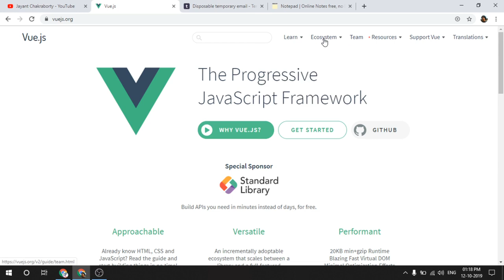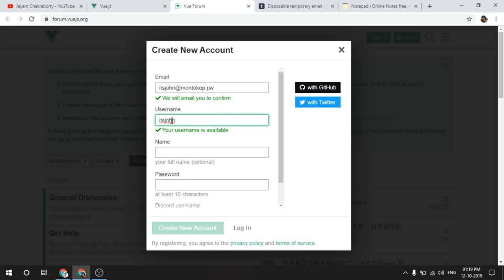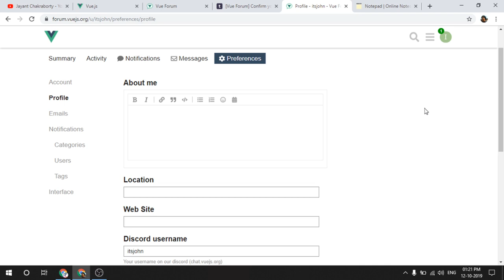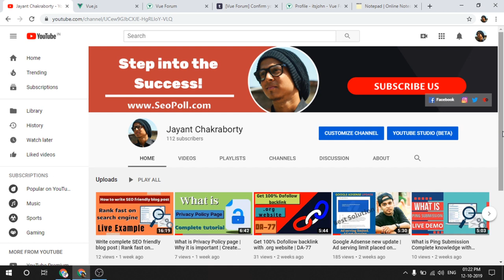Get 100% Dofollow backlink with .org website | DA-86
In this video I have shared with you an amazing website where you will get instant dofollow backlink.
So, make sure watch the video at the last.